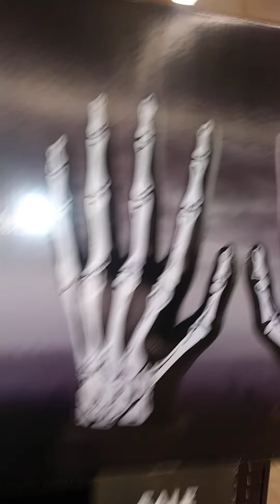Spirit Halloween 2020 Trip 4 ( Had Expo Props!)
This Time They Had Some Epic Stuff!